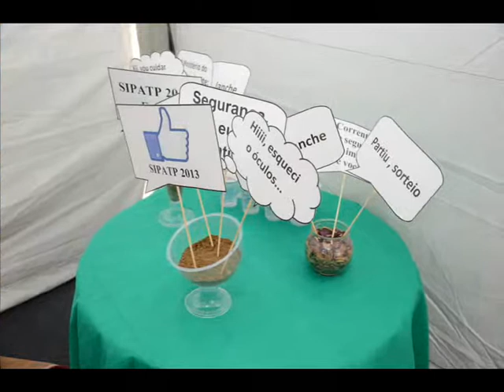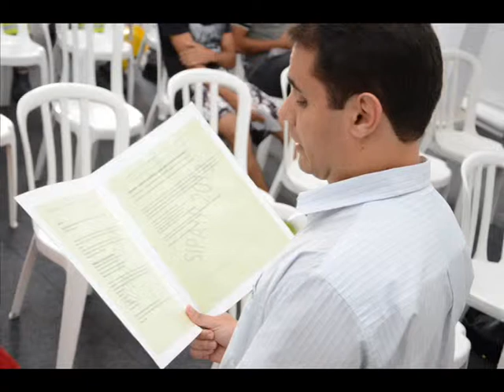CARAMURU S.A. - SIPATP/2013 - Dia 14/10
Conferimos a Palestra na Caramuru Aliementos S.A. Líder no seu segmento na Baixada Santista e preocupada com a Segurança dos seu Colaboradores, confira os melhores momentos deste dia.